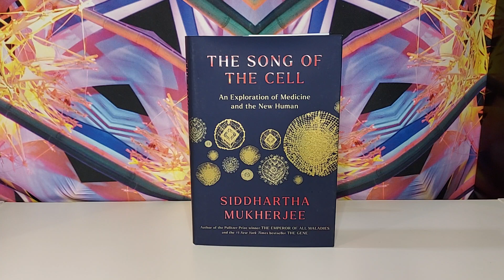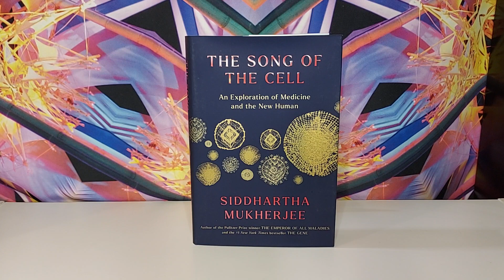The Song Of The Cell by Siddhartha Mukherjee book review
non-fiction /  science journalism / 2022
The guy has done it again.  Siddhartha Mukherjee is utterly incapable of writing an uninteresting book, and this may be his best work yet.